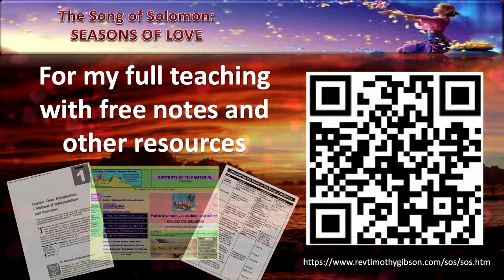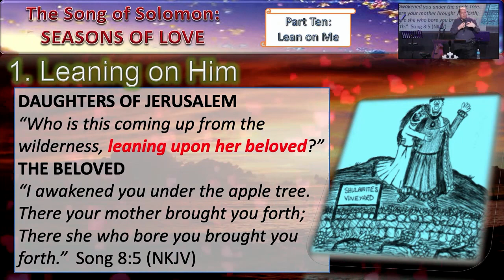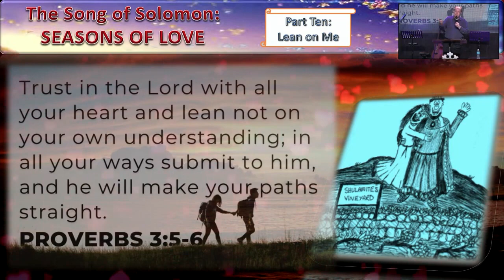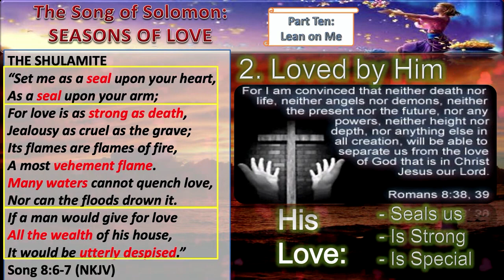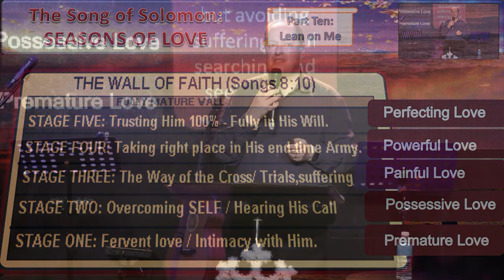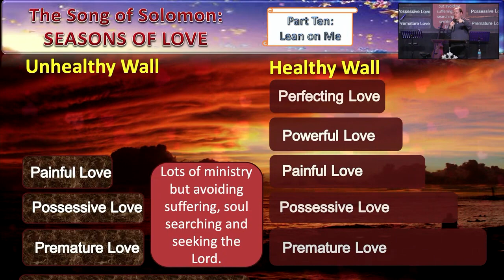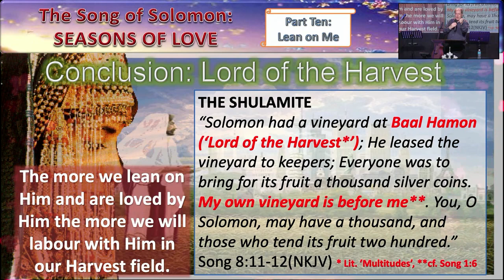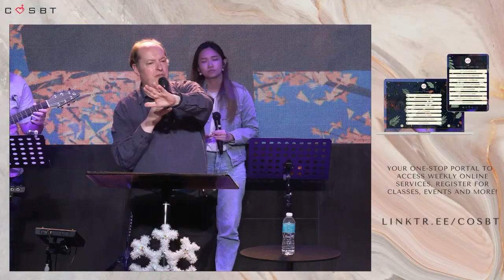Seasons of Love 10 - Lean on Me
The final message in Pastor Tim's series on Song of Solomon - Seasons of Love.